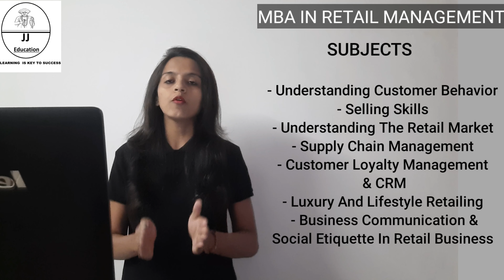What Is MBA In Retail Management | Scope | Eligibility | Subjects | Colleges | Career Opportunities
Hello Everyone..!!

This Playlist Cover Video related to
- Benefits Of Doing  MBA
- Course Details About MBA Degree
- Top 7 MBA Entrance Exams In India
- Scope of Doing MBA in different fields

This video is related to Scope Of Doing MBA In Retail Management
After Watching this video you can have an idea about..
- What Is MBA In Retail Management
- For Which Type Of Students It is More Suitable
- Subjects Include In MBA Retail Management
- Eligibility Criteria
- Top MBA Retail Management Colleges
- Job Opportunities
- Job Profile

Top Colleges Offer MBA In Retail Management :
-  Amity Business School , Noida
- Birla Institute Of Management And Technology, Greater Noida
- GD Goenka University
- MICA , Ahmedabad
- National Institute Of Retail Management
- Lovely Professional University,  Japandhar
- DY Patil University School Of Management, Pune